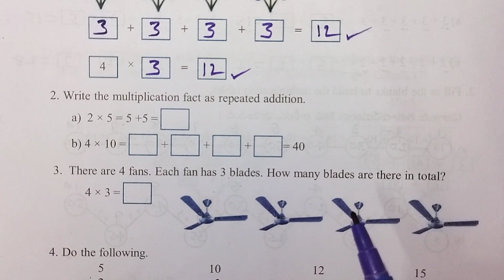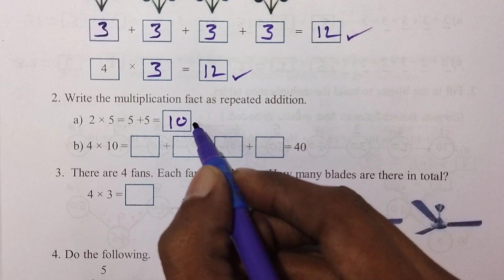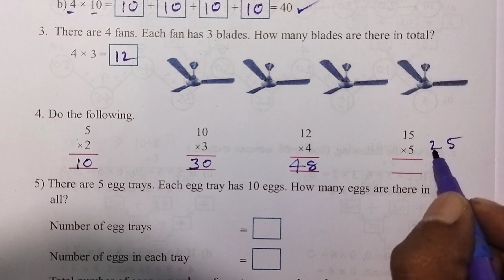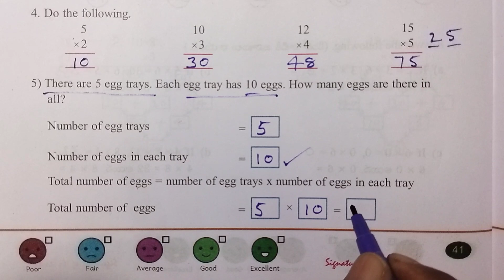AP Govt 2nd Class Maths Workbook, Sem - 2 (How many times) Self Assessment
Class : 2nd

Sub : Maths

Sem : 2

Unit - 5 : How many times

Worksheet : Self Assessment